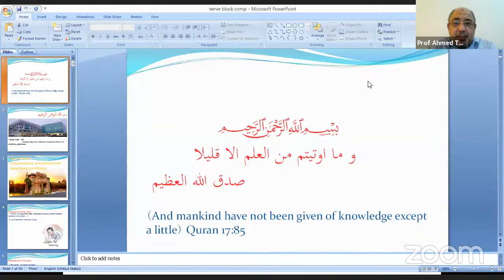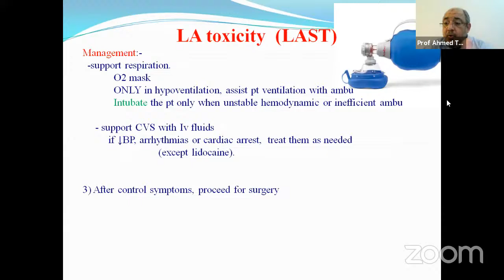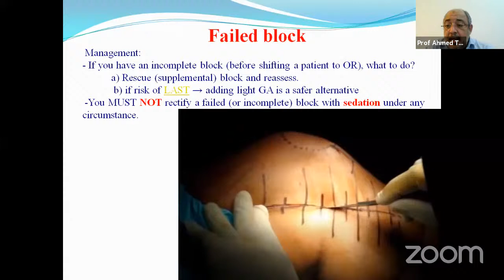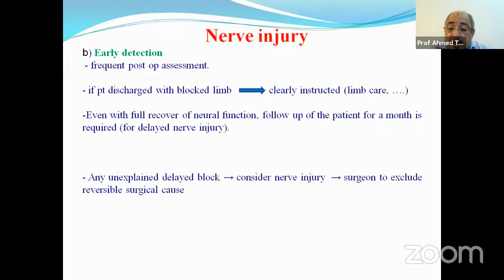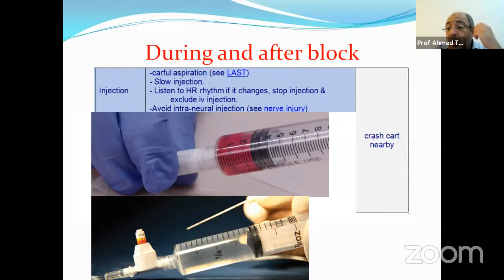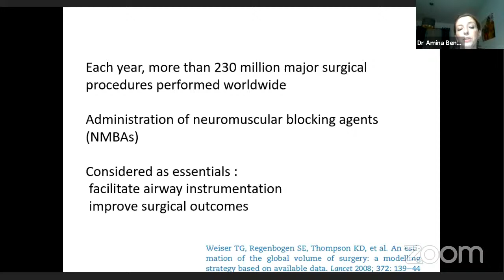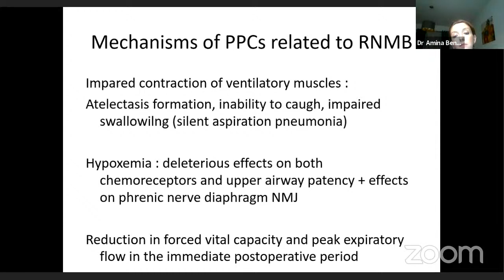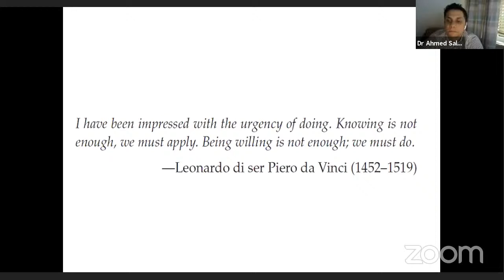Mega Online Anaesthesiology Course